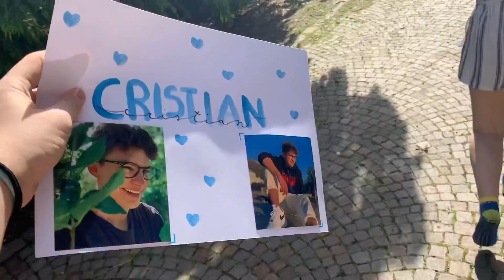MI HA BECCATO A LETTO CON DUE RAGAZZE!😡